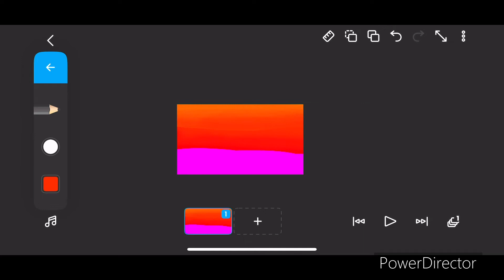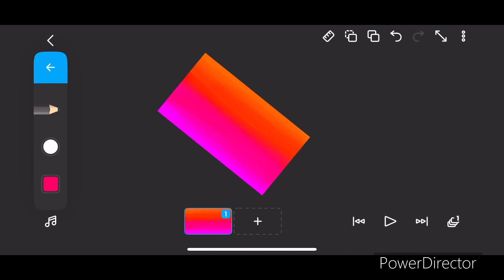How to make a sunrise/sunset